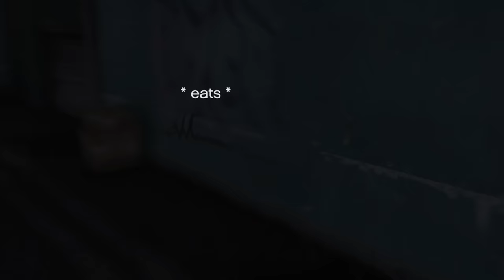MY WALKING COUCH EATS PLAYERS! | GTA 5 RP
Im a walking couch who eats players when no one else is looking- can this couch be defeated? Watch till the end!
EDITOR: @ReeceBrunke